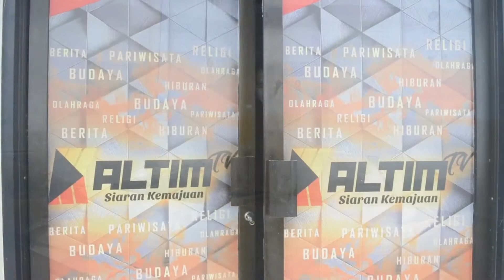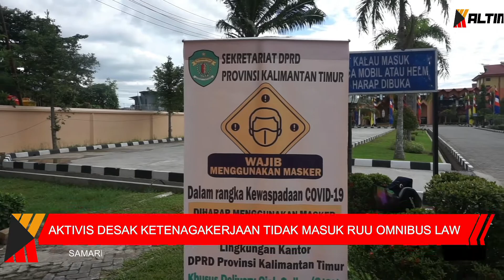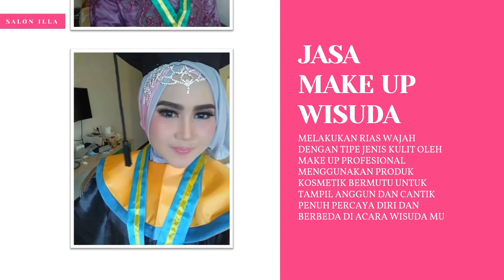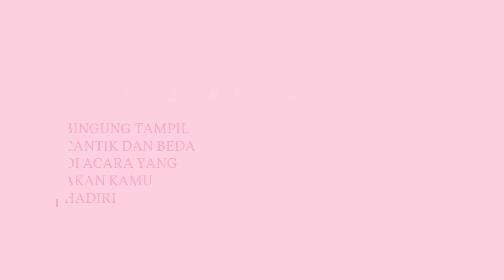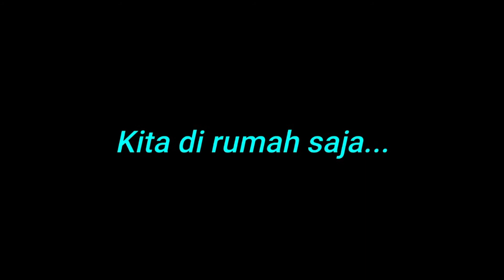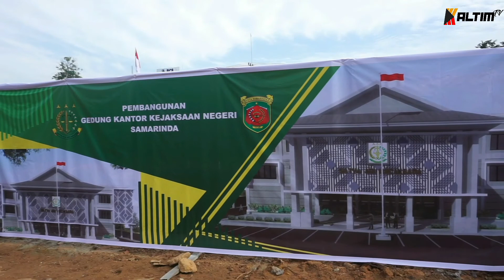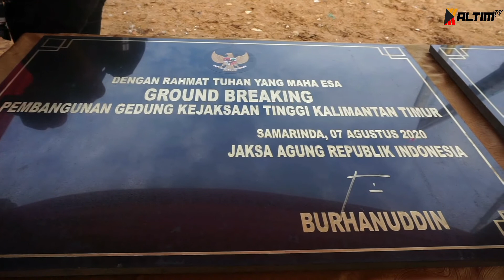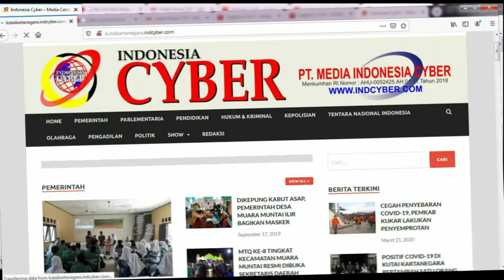HEADLINE MALAM | 11 AGUSTUS 2020